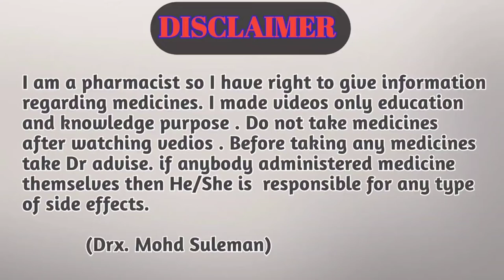ये पांच लोग कभी नही खाएं Manforce टेबलेट || manforce tablet khane se kya hota hai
Note
Sorry Dosto :- Sildenafil Citrate BP km kr
                         deta h bdata nhi h

Hi guys

Is video me batne bala hu कौन से पांच लोग नही लें सकते manforce tablet को और मैनफोर्स tablet कैसे काम करती है.

I love to use these product

* KD tripathi pharmacology 8th edition book
1- My phone one plus
2- My mic low budget
3 - My voya mic
4- My tripod Stand
5:- My ring light
6:- Camera for you tuber

Your Quaries:-
ये पांच लोग कभी नही खाएं Manforce टेबलेट
manforce tablet khan
manforce tablet
manforce 100 mg khane se kya hota hai
manforce
manforce 100mg tablet
manforce 100mg tablet kaise khaye time
manforce khane ke fayde aur nuksan
manforce khane ke fayde
मैनफोर्स टेबलेट खाने के फायदे
manforce 100mg tablet side effects
manforce tablet kaise khaye
manforce 100 mg,manforce 100 mg tablet uses in hindi,manforce

                       Ok_VlDJwAmTcp5-KIhjg&s=09